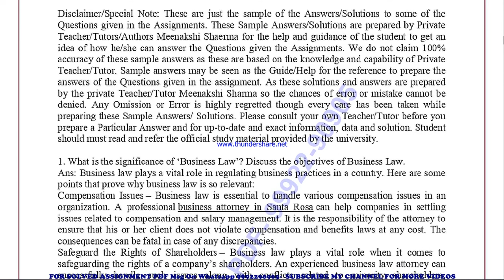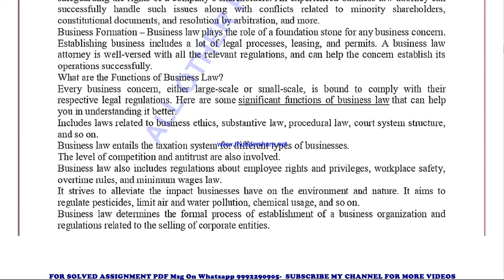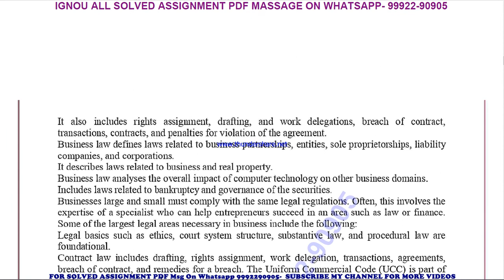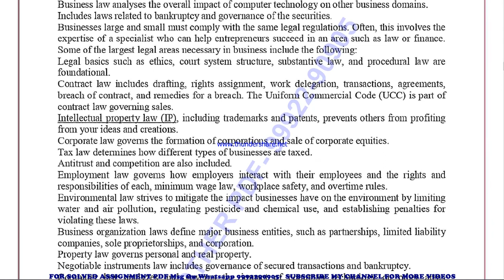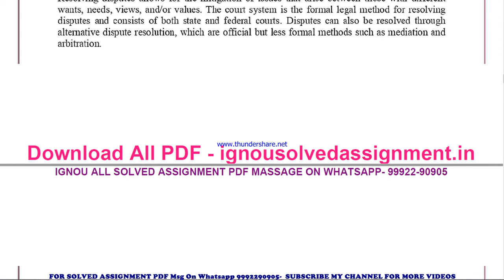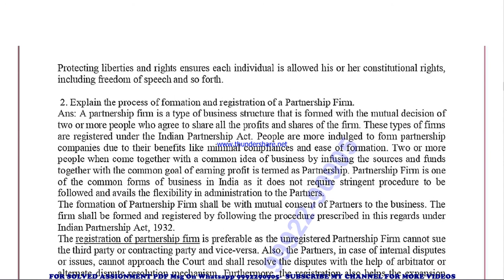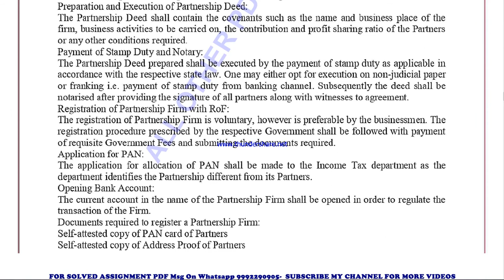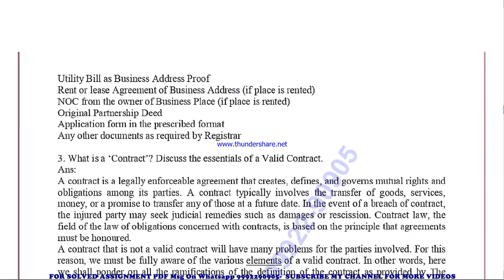MMPC 13 Solved Assignment 2021-22 in ENGLISH / MMPC 13 Solved Assignment 2021-22 / MMPC 13 2021-22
PRICE-
BA / BAG-20rs
 MMPC 13 solved assignment Free 2022,
MMPC 13 in ENGLISH solved assignment 2022,
 ignou solved assignment MMPC 13,
exam How to study for IGNOU exam MMPC 13 exam preparation preparation for IGNOU exams MMPC 13 ignou MMPC 13 exam preparation